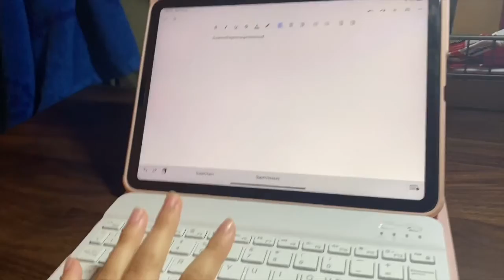Our Fave Christmas Gifts